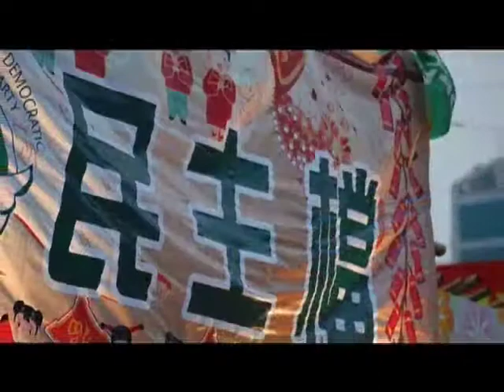2010 Hong Kong Chinese New Year Flower Market (Photo Slideshow)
This is a simple slideshow that showcase some of the photos taken in 2010 Hong Kong Chinese New Year Flower Market. All photos are taken by me

Made on a Mac with Final Cut Express 4 and Aperture 3